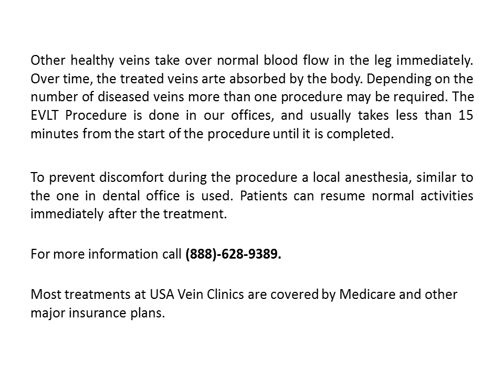Are You Tired Of Having Varicose Veins?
Varicose veins and leg pain are not just cosmetic problem, but can be a serious medical condition, that can lead to life-threatening complications, so don’t be late, schedule your consultation today!